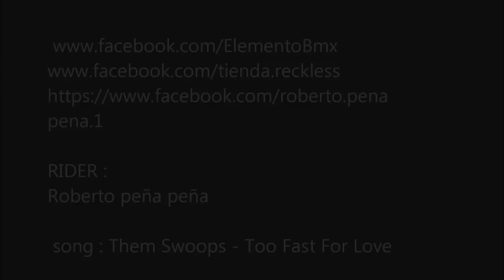CORTO PARA ELEMENTO BMX Y RECKLESS / ROBERTO PEÑA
Un pequeño edit para los sponsor de mi amigo roberto peña , quien es uno de las raiders mas motivados que conosco , bueno espero les guste esta sesion en el bike park estadio nacional .